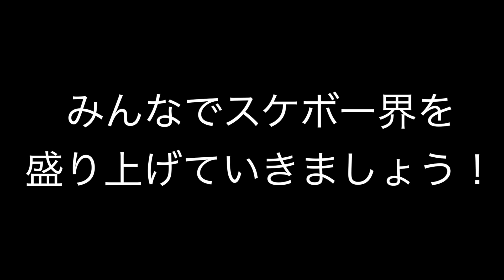やたら早くできたアピールするやついるよね。特にネット界隈【スケボーコント】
早くできた方が偉いと思っている人っていますよね。